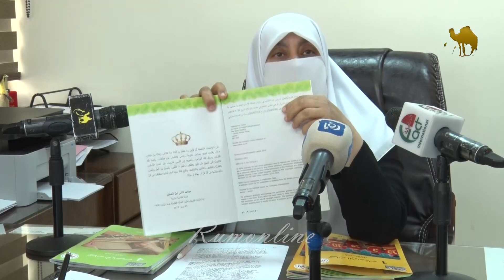مؤتمرا صحفيا للنائب هدى العتوم